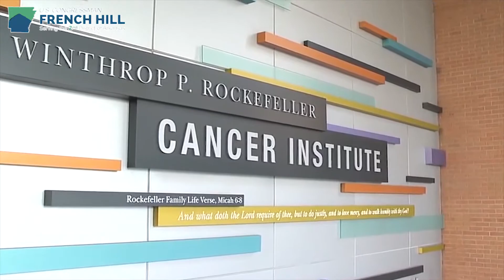Rep. French Hill Recognizes the Winthrop P. Rockefeller Cancer Institute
The UAMS Winthrop P. Rockefeller Cancer Institute opened in 1989 and serves as Arkansas’ only comprehensive cancer treatment and research facility. Now in its 30th year, the Rockefeller Cancer Institute is in the process of pursuing designation as a National Cancer Institute cancer center. NCI grant funding would increase Arkansans’ access to clinical trials and new therapies, expand services for patients, and create more health care jobs in our state. With 70 NCI-designated cancer centers nationwide, and none in Arkansas, this is a vitally important effort.